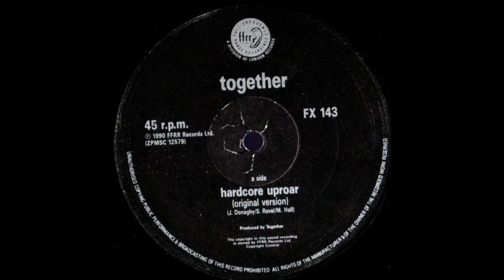TOGETHER - Hardcore Uproar [Original Version]